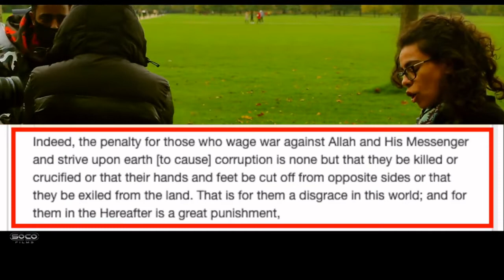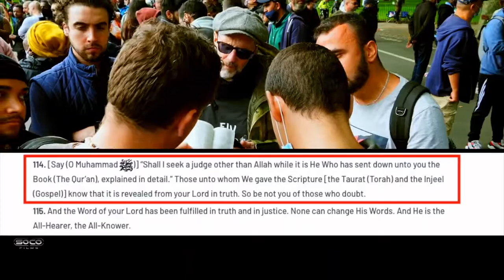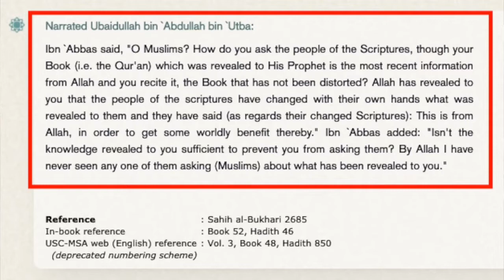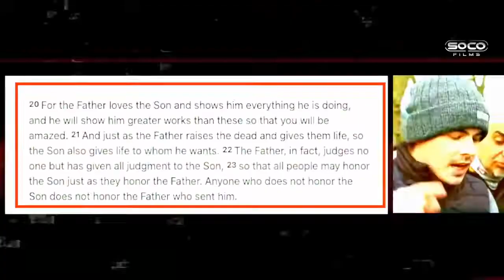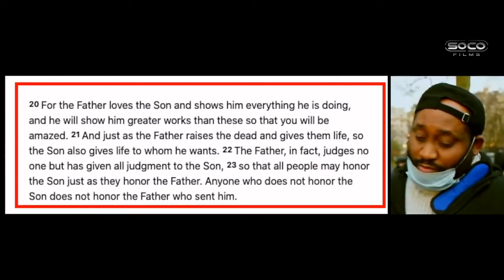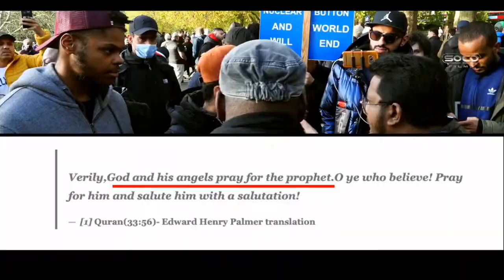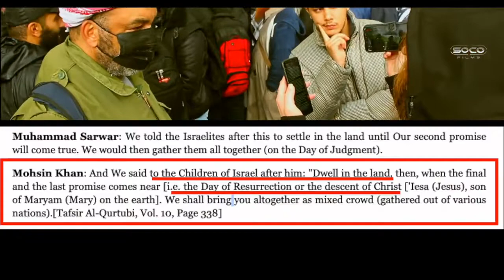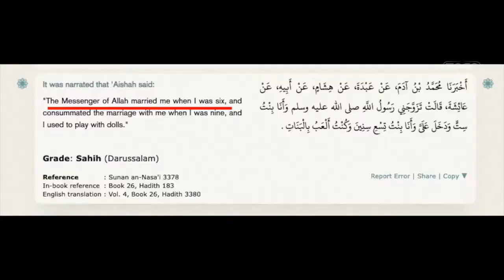Funny Moments from SpeakersCorner